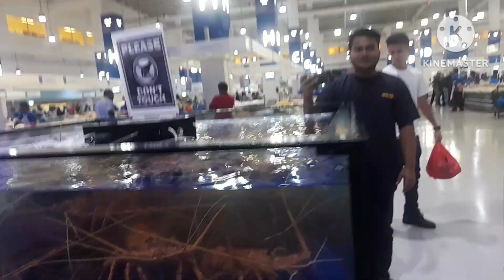dubai fish market part 2 with dada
tara at ating lakbayin muli ang dubai fish market part 2 dito natin makikita ang fresh fish /fruit/vegetable